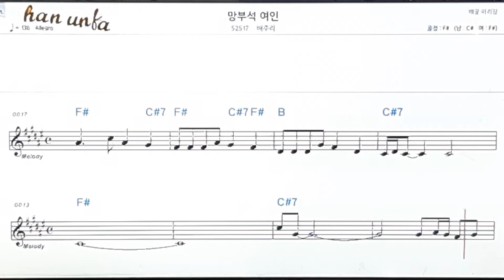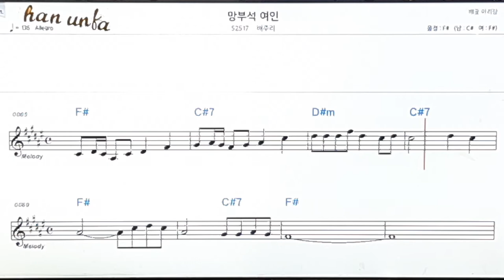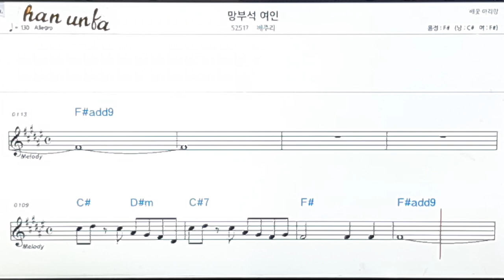망부석 여인/배주현👍노래 반주, 코드 악보,가라오케💋Karaoke*Sheet Music*Chord*MR